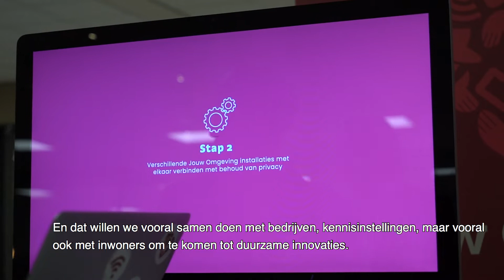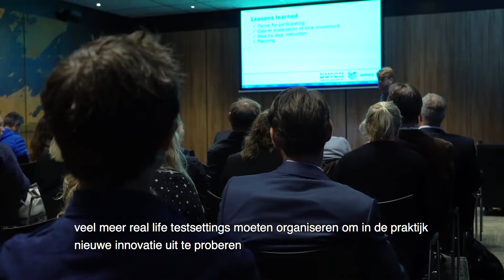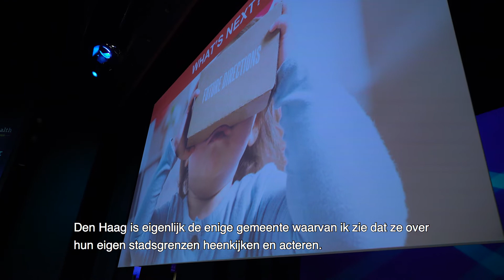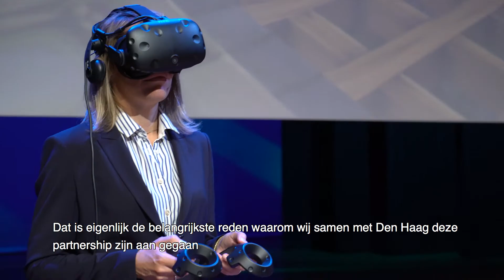Gezond Lang Thuis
Digitale zorgtechnologie kan ervoor zorgen dat senioren zo lang mogelijk thuis in hun vertrouwde omgeving blijven wonen. Daarom werkt de gemeente Den Haag samen met bedrijven, kennisinstellingen én inwoners om te komen tot duurzame zorginnovaties.